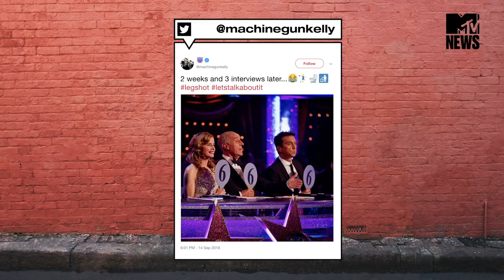Who Won The MGK Vs Eminem Beef? | MTV News Round Up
Welcome, welcome! It's your fave time of the week - MTV News Round-Up time, this week we're discussing the epic feud between rap legend Eminem and Machine Gun Kelly. Who is winning the beef?